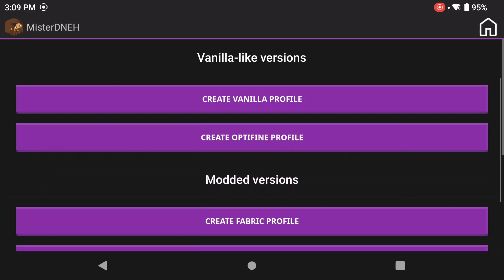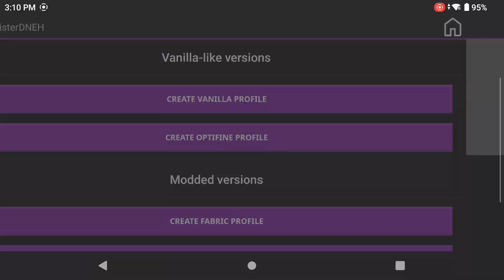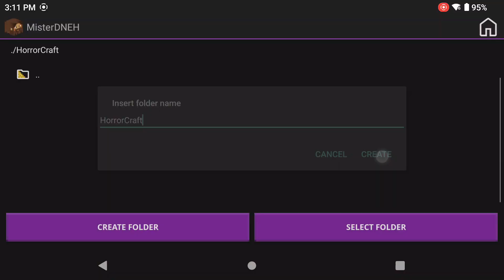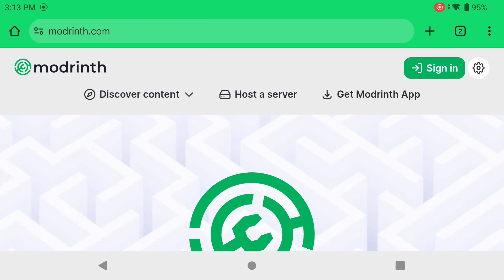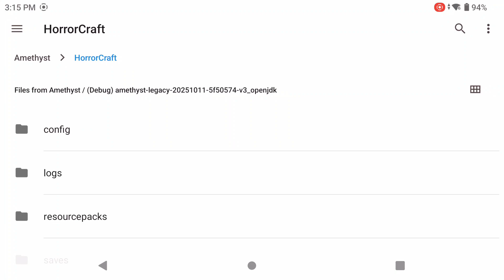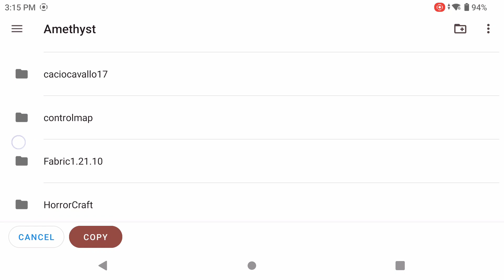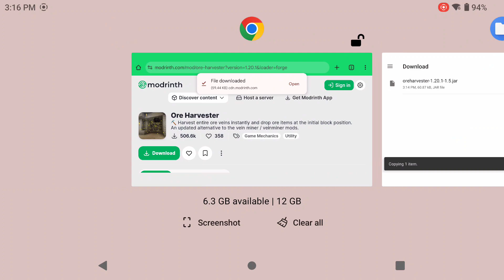Forge Mods How To Guide With Amethyst Launcher On Android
This how to guide will show you how to use Forge Mods with Amethyst on Android.

*Fan Mail*
DNA Mobile Applications
Bothwell PO, ON
N0P 1C0

🔸Get Amethyst Launcher Here You Should Watch The Set-up Guide First